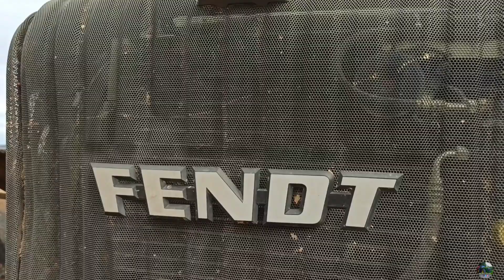Příprava a setí ječmene🌱 - 3x Fendt 933, 930, Favorit 822 - ZD RADELO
Ahoj, vítám vás u nového, dnes tu pro vás mám video z předseťové přípravy a následného setí jarního ječmene. Technika patří zemědělskému družstvu RADELO Velký Ratmírov. Připravuje traktor Fendt 933 Vario s diskovým podmítačem značky SMS Ontario a Fendt 930 Vario s kompaktorem AGRISEM Vibrogerm o pracovním záběru 6m, seje traktor Fendt Favorit 822 se secím strojem SULKY Optiline MP. Pokud se vám videjko bude líbit, budu rád za váš like a pokud jste na mém kanále poprvé, budu rád za váš odběr a zvoneček aby vám neuniklo žádné nové video.

Hello, welcome to the new one, today I have a video for you of pre-sowing preparation and subsequent sowing of spring barley. The technology belongs to the agricultural cooperative RADELO Velký Ratmírov. He prepares a Fendt 933 Vario tractor with a SMS Ontario disc cultivator and a Fendt 930 Vario with an AGRISEM Vibrogerm compactor with a working width of 6 m, and a Fendt Favorit 822 tractor with a SULKY Optiline MP sowing machine. If you like the video, I'd appreciate your like and if you're on my channel for the first time, I'd appreciate your subscription and the bell so you don't miss a new video.

Z důvodu zákona Coppa je video určeno od 13 let!!

Instagram 👻: agrovitek            TikTok: agrovitek